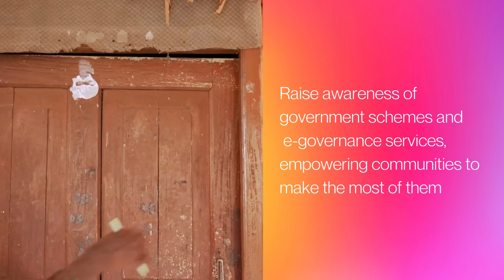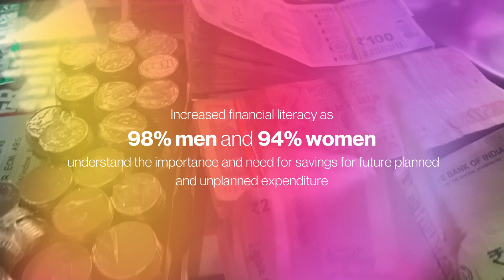Inclusive Growth: How nasscom foundation is making Digital Literacy Accessible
India, with its rapidly growing economy and over 1.3 billion people, is a land of vast opportunities. In 2018, the Government of India launched the Aspirational Districts Programme to unlock the nation's potential and ensure inclusive growth.

Aligned with this vision, we at nasscom foundation initiated our own aspirational districts programme to reinforce India's Digital India dream.

Our Digital Literacy Program aims to empower marginalized communities across India's aspirational districts by enhancing their digital literacy and enabling access to government schemes and services.

Through the establishment of Digital Resource Centres in many districts and non-aspirational districts across the many states, we have reached a diverse marginalized group of individuals focusing on youth, adults, and seniors.

Through targeted trainings led by Digital Ambassadors, our program is structured into four key modules, each sharpening a specific aspect of digital literacy to ensure participants are well-versed in the digital realm. These modules include:

1.⁠ ⁠Essential Digital Proficiency: Understanding and operating computer and smartphones, core navigation, and functionality.
2.⁠ ⁠Internet & Information Literacy: Effective digital communication, internet critical thinking, and introduction to professional tools.
3.⁠ ⁠E-Governance & Financial Acumen: Financial management, KYC procedures, and digital transactions.
4.⁠ ⁠Cyber Security Practices: Cyber safety, online bullying protection, and internet etiquettes.